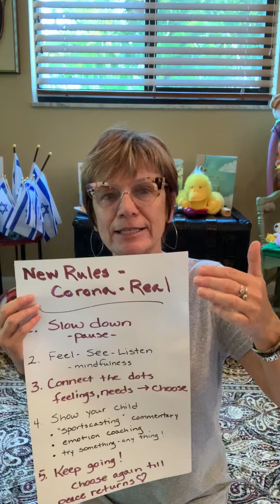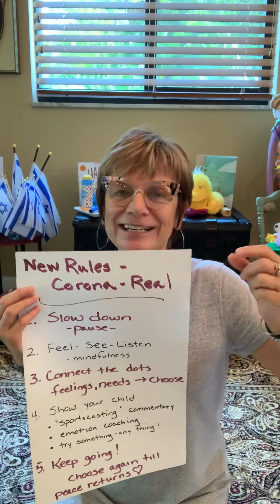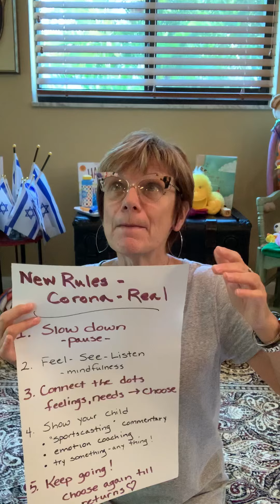Everything is new in Coronavirus Parenting! New rules and you are so not alone!!!